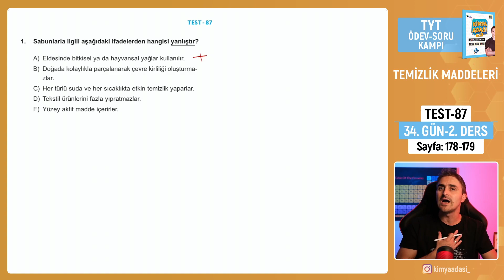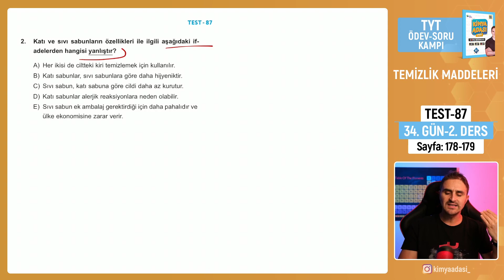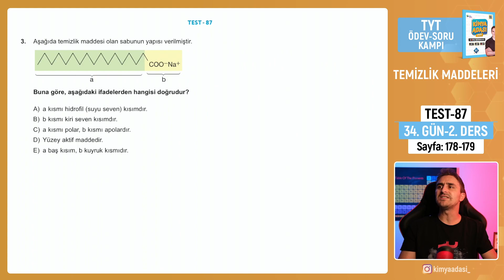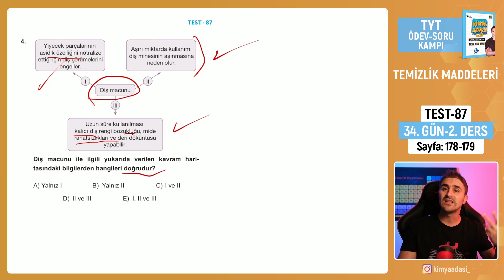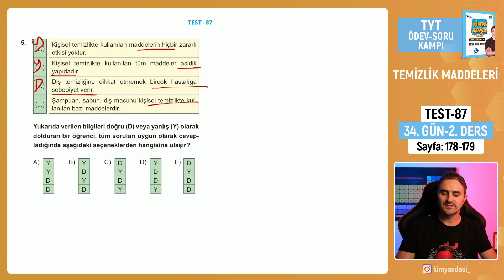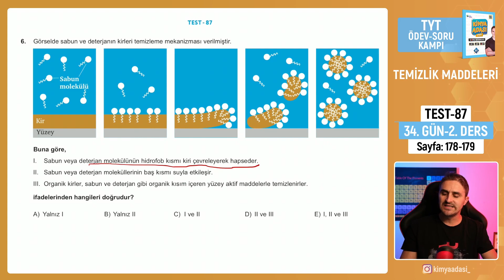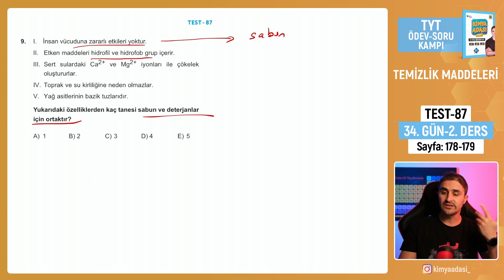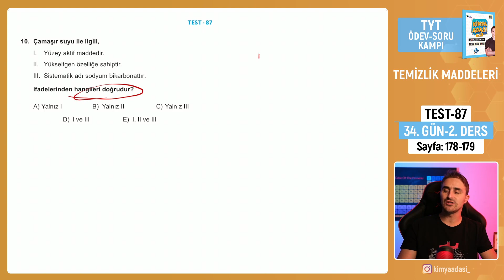📌TEMİZLİK MADDELERİ l 34.GÜN 2.DERS l TEST - 87 l TYT ÖDEV - SORU KAMPI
Selam Gençler;  TYT  konu anlatımlarını pekiştirdiğimiz  "35 GÜNDE SORU - ÖDEV KAMPIMIZ "  devam ediyor.  Takipte kalın, biz sizinle tüm  SORU BANKASINI bitireceğiz :)
 HEDEF 7 DE 7.
Bu arada test çözümünde  anlayamadığınız soru var ise mutlaka yorumlara yazın. Üzerine sizlerin de katkılarıyla konuşalım. Tüm eksiklikleri giderelim.  Hepinize iyi çalışmalar canlar.

KAMPLARIMIZDA KULLANDIĞIMIZ KAYNAKLAR

KANAL ÖNERİLERİM